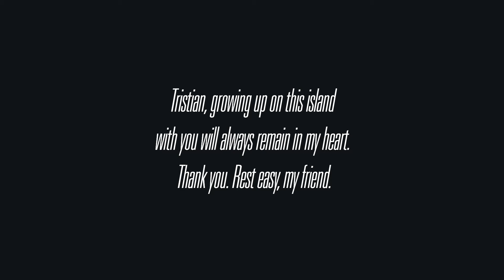Never Dreamt - Island Sad | Binary Sunset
Binary Sunset presents "Island Sad" by Never Dreamt, dedicated to the late Tristian Kemp.

Never Dreamt is:
David Lopez Cubias - Guitar/Vocals
Regina Oliva - Drums/Backing Vocals

Binary Sunset is a Guam Music Blog that provides live and in-studio content of the Guam Music Scene.